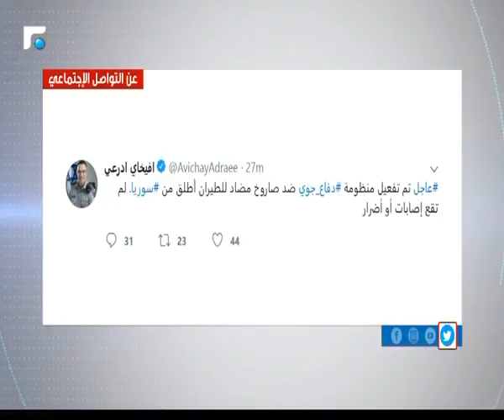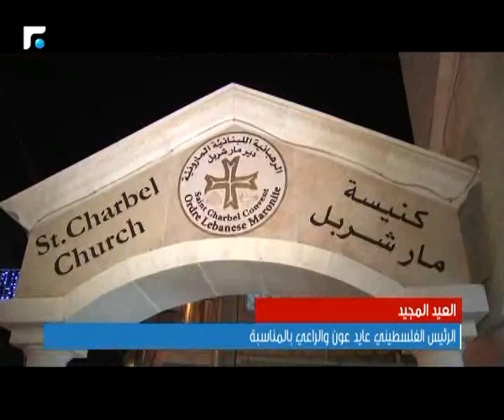النشرة الصباحية 26/12/2018